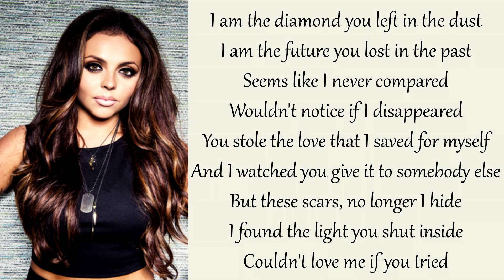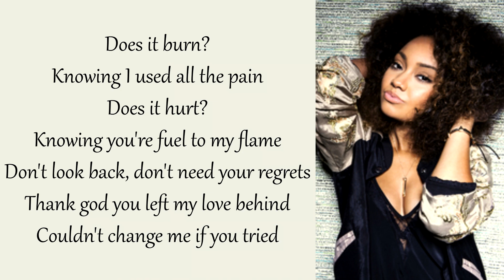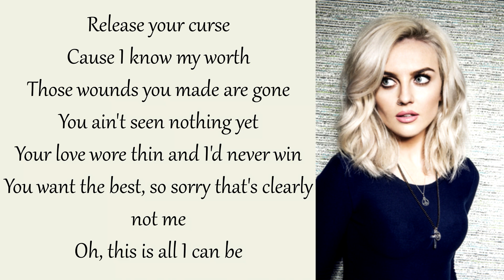Little Mix - Good Enough [Lyrics]